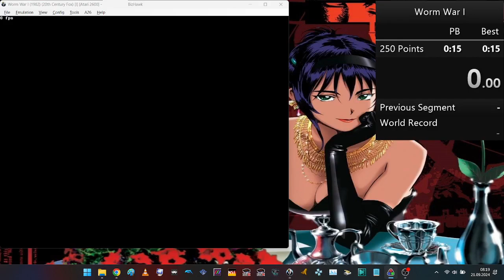[WR] [Speedrun] Worm War I - 250 Points Emulator 0:10.27